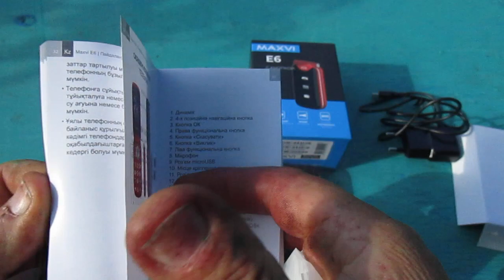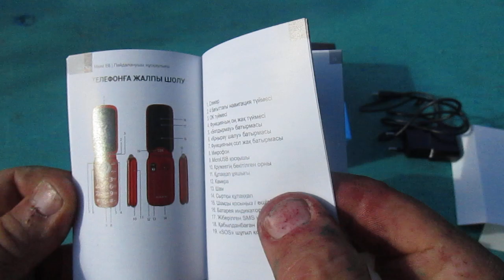@ zoom tv MAXVI E6 Пользуюсь только РАСКЛАДУШКОЙ заряда хватает на 10 дней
Пользуюсь только РАСКЛАДУШКОЙ  заряда хватает на 10 дней/С помощью карты памяти можно поставить свою мелодию  и поменять картинку на экране. Есть автоматический блокиратор кнопок,  При нажатии на кнопки есть голосовое оповещение их .Батарея на 1200 маh.Есть возможность подключить Интернет . Камера 1,3 мегапикселя можно снимать видео и делать фото